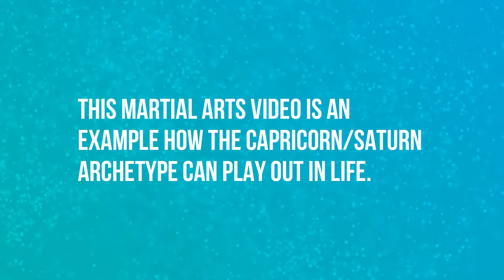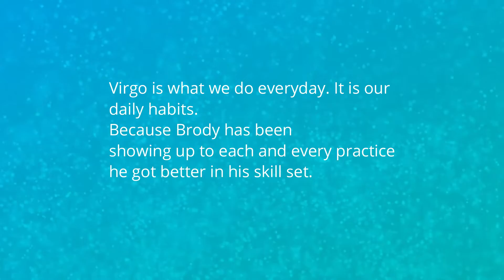How does SATURN show up in your life? It DID HERE!!!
In this video I give an example of how the archetype of Saturn shows up!
Honors, achievements, level of mastery, discipline, are all Saturnian words. This is one way it manifested for my son!

You can also find me assisting the amazing ⚡️Dr. Stormie Grace⚡️ with her amazing and phenomenal Kickstarter funded YouTube Astrology Academy:

                     ⚠️⚠️⚠️ BIG ANNOUNCEMENT - NEWLY PUBLISHED!⚠️⚠️⚠️
for a variety of fun and useful educational tools to help you learn the language of astrology. We have

💥 Astrology Fundamentals💥 - a 75 card Flash Card deck which include a fold out poster to help you learn and memorize the basics of astrology. NOW AVAILABLE!!!

                                                     ⚠️IN THE WORKS⚠️:
💥 Match the Glyph💥 - a fun and exciting memory game for the astro-enthusiast looking to introduce astrology to their kids. It is also of great help for the beginner in astrology as well!

💥Cosmic Shakers💥 - a unique educational tool to help you master your interpretive skills in astrology. Comes with 7 dice! two sets of planet-houses-zodiac dice and a 6-sided aspect di! An archetypal reference book is also included.

                               ⚠️AVAILABLE FOR DIGITAL DOWNLOAD⚠️:
💥 Reference sheets for planets, houses and the zodiac are also available for immediate download online! Get your today today.

💥 A 2-page Astrology Anatomy Chart available for immediate download.

💥 Looking to learn astrology within a group or one-on-one basis? I offer mentoring services to suit your needs no matter where you are at in your learning journey.
Book online for your personal learning session. ♦♦♦

Insragram: @cocreatingtoday

Jewelry I wear that I get asked a lot about can be found here: (I make nothing by these referrals)

🔥Pixies Pebbles - macrame

🔥Handmade by Natalia (her work I am wearing in this video)

🌟Nicole 🌟